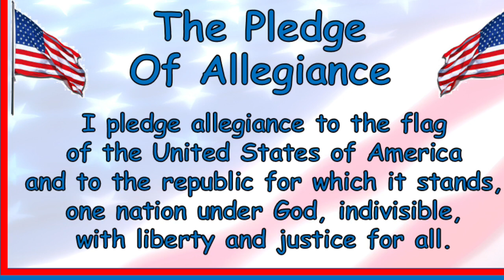August 13, 2019 Morning Announcements